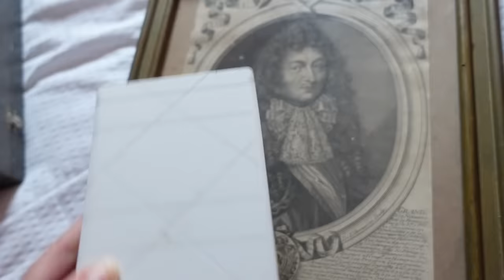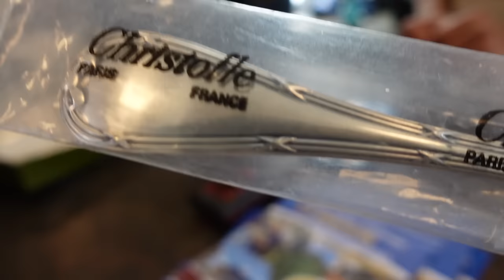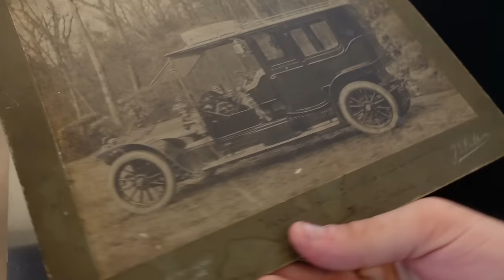Je vous emmène dans une séance d'ACHAT et ESTIMATION avec Julien COHEN à la maison des brocanteurs.